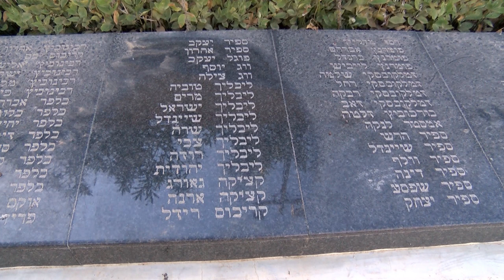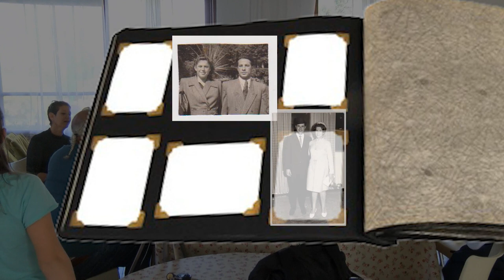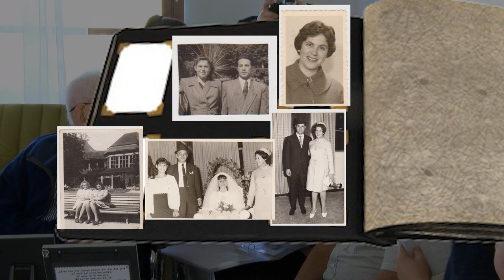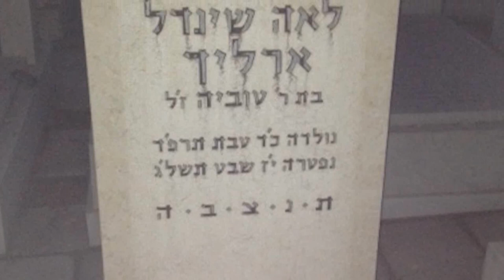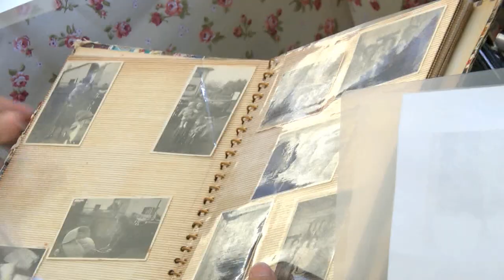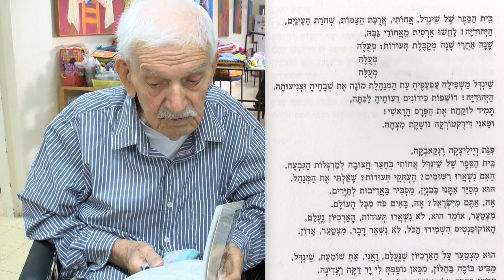Discovering family after 70 years - produced by Alon Degani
The Union of the Tzafrir Lieblich Erlich Families - November 2013
Click the "CC" button to view with English subtitles